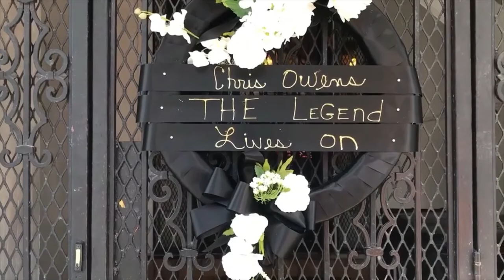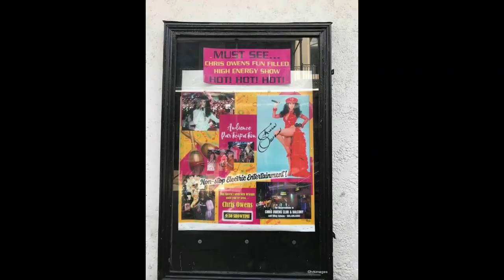Chris Owens: A Remembrance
New Orleans' legendary entertainer Chris Owens passed away on April 5, 2022. She was known as "The Queen of The Vieux Carré." Friends and fans gathered on April 6, 2022 for a candlight vigil, led by her longtime publicist and friend, Kitsy Adams. Her club in the 500 block of Bourbon Street became enshrined with photos, flowers, Easter art and bunnies. She became a latin dancer in her first club in 1956, "The 809 Club"  married to Sol Owens for 26 years (deceased). In 1983 she began "The Chris Owens Easter Parade". Every year she rode as Queen with her beloved companion of 25 years, Mark Davison beside her until his untimely passing on April 13, 2018. The parade proceeded in his memory on April 21, 2018. She would have one last reign in 2019. Due to the pandemic, there was no parade in 2020 and 2021. Miss Owens was looking forward for the return of the Easter parade on April 17, 2022. It was reported that she said, (paraphrasing), the parade will go on no matter what. Sadly, she would pass away 12 days before its' return. This video is dedicated to Chris Owens, her family, friends and fans. Her legacy will live on with all the New Orleans legends, Mahalia Jackson, Louie Armstrong, Fats Domino, Al Hirt, Pete Fountain, Dr. John and Allen Toussaint. Rest in Peace Chris!
Song: Remember When